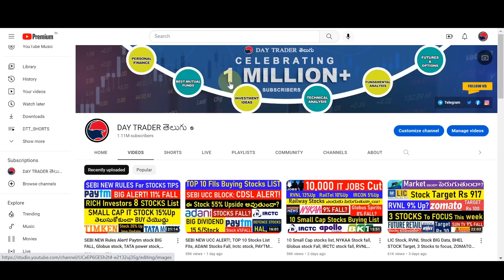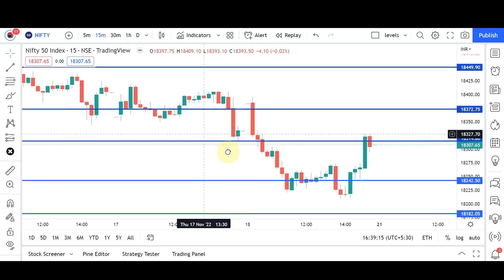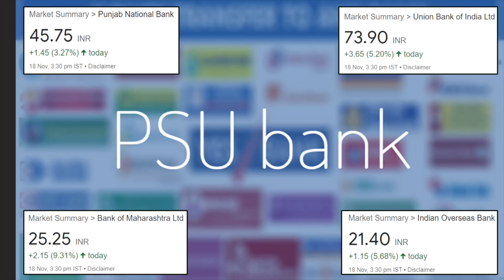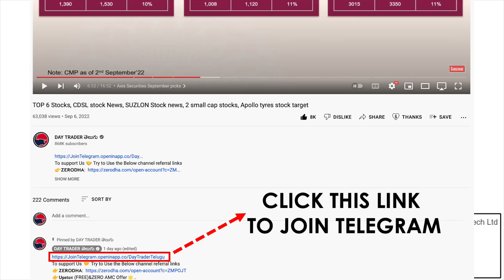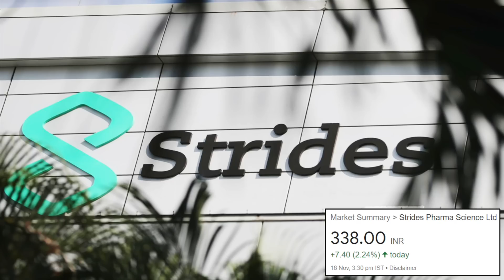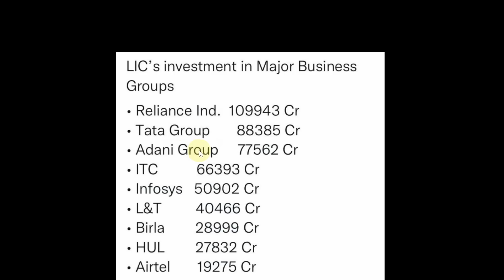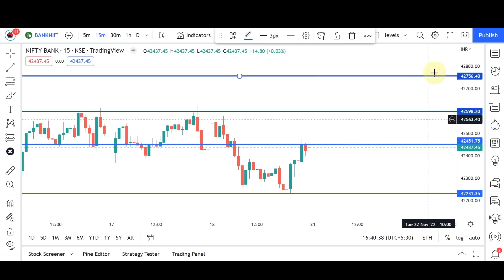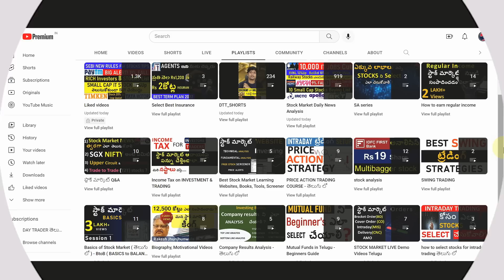#920 Stock market daily news analysis